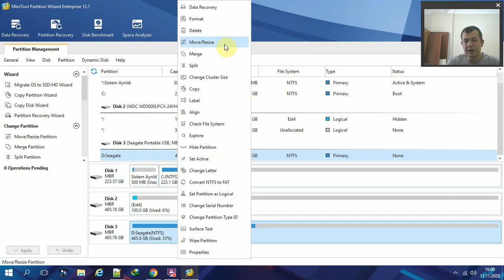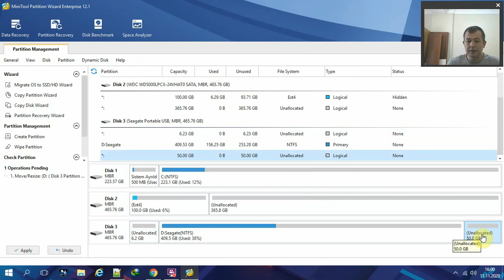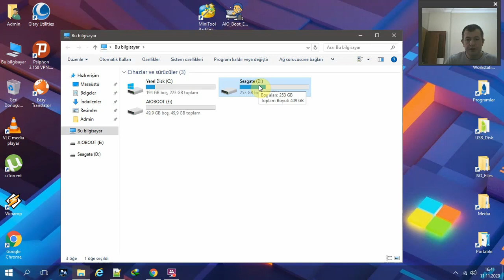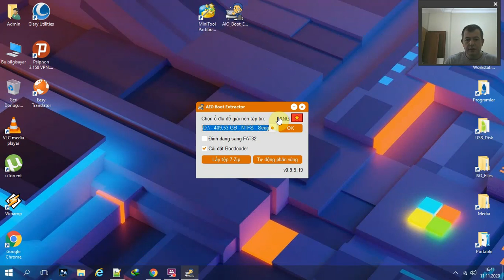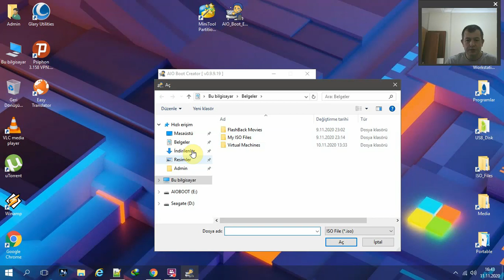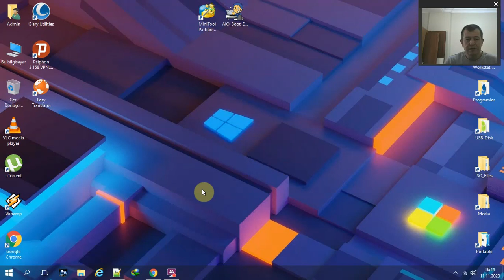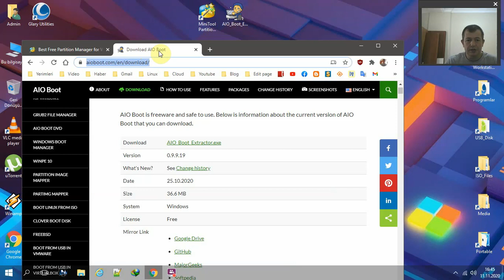Harici ve sabit disklere,Multiboot işlemi yapmak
Harici disklere multiboot işlemleri yapmak
Sabit ve taşınabilir harddiski,bölümleme işlemiyle multiboot hazırlama
HDD için bölümleme ve bootable hazırlama yöntemleri
Diski bölümleyerek multiboot oluşturmak
Harici external disklere,ayırma yöntemiyle multiboot hazırlama işlemi
Usbdisklere gerek kalmadan,sabitdiske veya taşınabilir harddisk kutuda olan disklere multiboot yapmak
Multiboot'un bir başka yöntemi farklı bakış açısı
Elinizdeki mevcut sabitdisklerden sistemlerin kurulumu için multiboot yaparak kullanmak
Sabit diskten windows linux aio boot kullanımı
En iyi multiboot programları ve multiboot yapım işlemi

Doing multiboot operations to external disks
Preparing fixed and portable hard disk, multiboot with partitioning process
Partitioning and bootable preparation methods for HDD
Partitioning the disk to create a multiboot
Multiboot preparation process for external external disks by splitting
Multiboot hard disk or removable hard disk without the need for usbdisks
Another method of Multiboot is different point of view
Using your existing hard drives for the installation of systems by multibooting
Using windows linux aio boot from hard disk
Best multiboot programs and making multiboot

Destek olmak isterseniz eğer / If you want to support
Facebook.com/muratist55
Saygılarımla

Regards